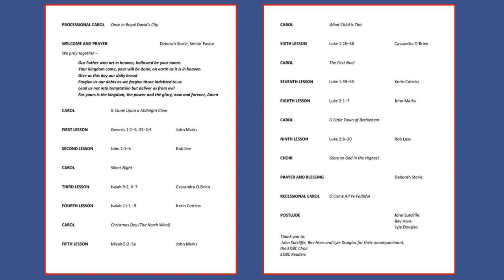Christmas Festival of Lessons and Carols 2021